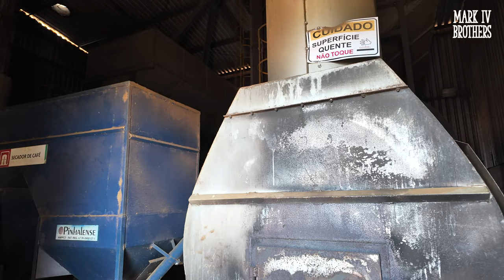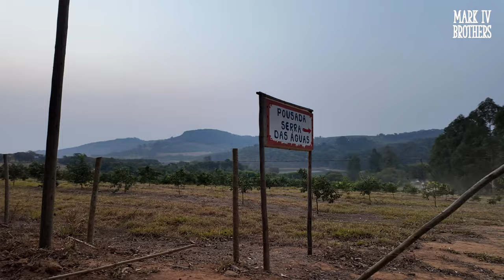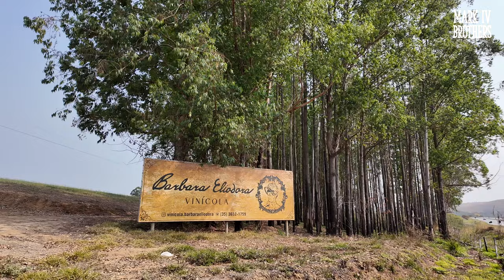브라질 상파올로 ~ 커피 팜까지 드라이브 영상. This clip is for display and visual at our coffee shop use.4K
This video made to display at our coffee shop visual used. We will be playing this clip at our coffee and roastery. But feel free to watch and thank you for tuning in.